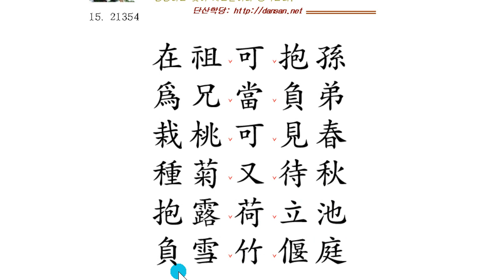한문해석법: 5자해석법 15 재조가포손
5자 해석을 잘 하셔야 한시를 해석할 수 있습니다.